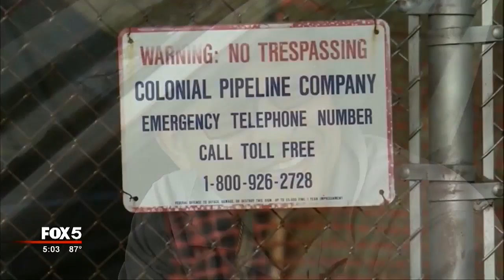Pipeline firm expects to restart line Wednesday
The pipeline company working to repair a leak that led to gas shortages and higher prices for drivers across the South says its bypass repair is complete and it expects to restart its main gasoline line Wednesday.

Colonial Pipeline spokesman Steve Baker tells The Associated Press that testing is now being done on the line.

Baker said crews have been working around the clock to get fuel to markets, and that it will take a few days for the fuel supply chain to fully recover after the line restarts.

The 500-foot  (152- meter) bypass was needed to move fuel around the leak of its main gasoline pipeline in Shelby County, Alabama. The leak, which spilled 6,000 barrels of gasoline into a detention pond, was detected Sept. 9.

AAA reports that in Georgia, Tuesday's average price for regular gas rose about 5 cents since Monday, to an average $2.36 statewide -- up nearly 27 cents over the past week. The price has climbed nearly 7 cents since Monday in the Macon and Augusta areas.